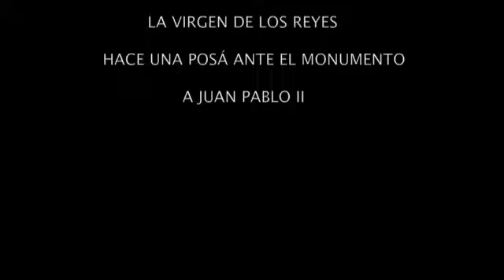DIA DE LA VIRGEN DE LOS REYES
INAUGURACION DEL MONUMENTO A JUAN PABLO II Y POSÁ DE LA VIRGEN DE LOS REYES ANTE EL SUMO PONTIFICE.